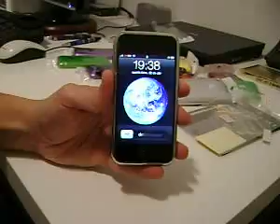Capa Acrílico várias cores #53